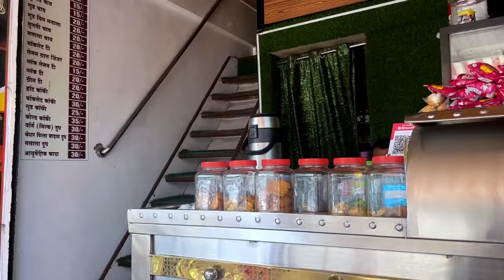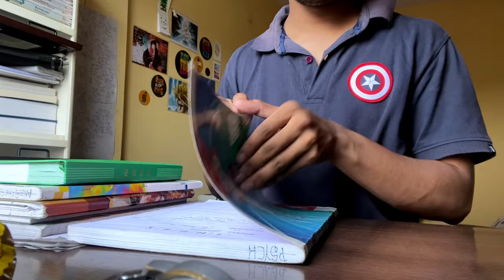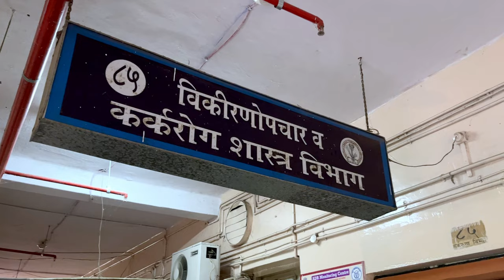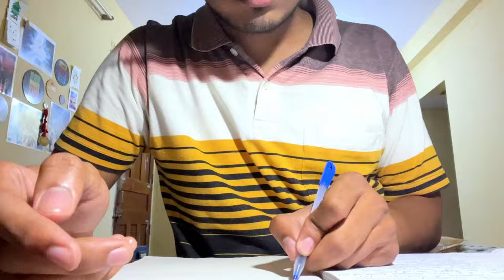Study Vlog | Trying to be happy while studying | Internship, study, test etc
Its time to understand that studying can be a happy sport too.
Its time to understand that it shouldn't be a burden on you.
I tried to romanticise my day and time.
I hope it gives a new outlook to what you do.

What else would you love to see here?
Let’s grow more and more and more!!!

🎉Notes that I used in 3rd year MBBS:

✨SHORT NOTES IN COMMUNITY MEDICINE 2ED

✨ENT FOR ENTRANCE EXAMS (EEE) 5ED

🌺My Gadgets:

🍎2020 Apple MacBook Pro (13.3-inch/33.78 cm, Apple M1 chip with 8‑core CPU and 8‑core GPU, 8GB RAM, 256GB SSD)

🍎2021 Apple 10.2-inch (25.91 cm) iPad with A13 Bionic chip (Wi-Fi, 64GB) - Space Grey (9th Generation)

🍎Bajaj Softlite TL0015W24VWH LED Table Lamp (Cool Day Light) (Cool Day Light)

I am
Abhijeet Raghatate
Final year MBBS student
Gold medalist (yes, I am very proud of it)

See ya in the next video!t